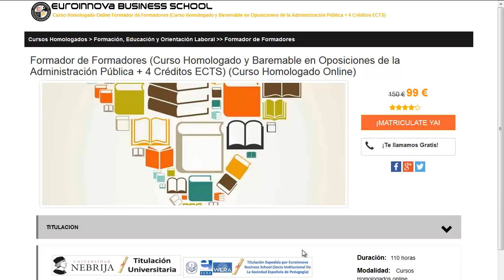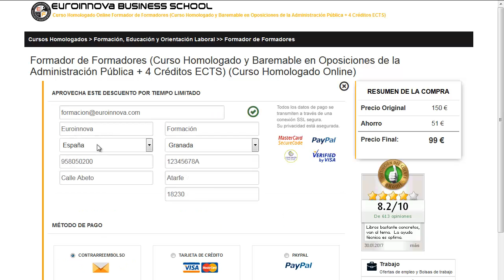cursos homologados online psicologia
cursos homologados online psicologia. Encuentra  cursos homologados online psicologia en Euroinnova Formación. Con nosotros tendrás los mejores descuentos y becas.Todos nuestros master y cursos los podrás hacer de manera online.

En nuestra web te brinda la más actual formación en cursos homologados online psicologia. No esperes más y visítanos, haciendo uso de nuestro buscador encontrarás a todos los master de cursos homologados online psicologia.

En este video de cursos homologados online psicologia te ayudamos a matricularte así como, te contamos como puedes matricularte no lo dudes más y visítanos ¡No te arrepentirás de hacer tu formación con nosotros!.